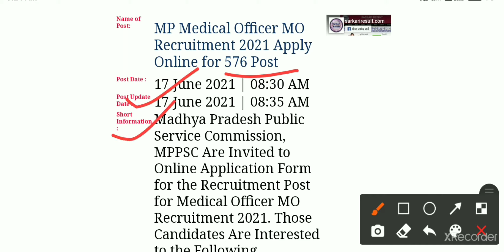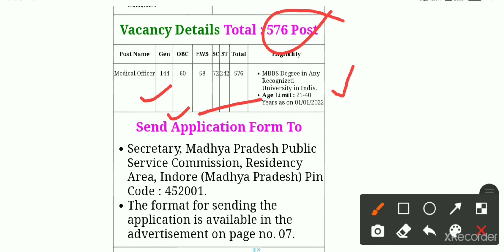MP Medical Officer MO Recruitment 2021 //New Job Notifications // MPPSC New Job